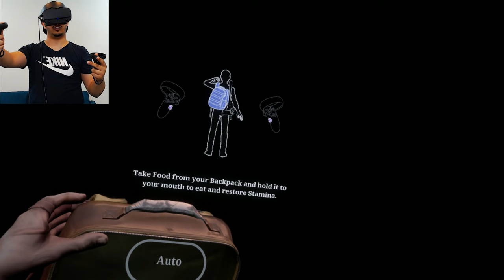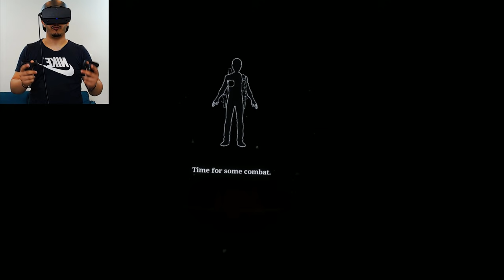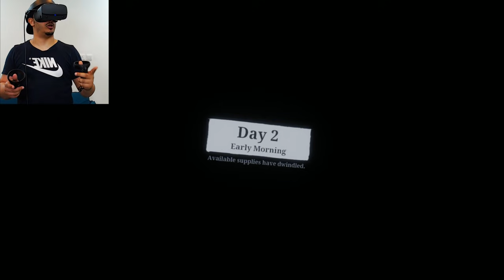الموتى السائرون | الأتقياء والمذنبون The Walking Dead VR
السلام عليكم
لعبة الموتى السائرون من افضل العاب الواقع الافتراضي الجديدة
مشاهدة ممتعة